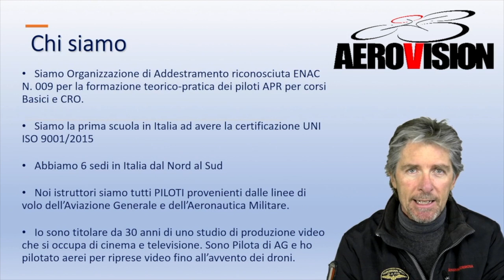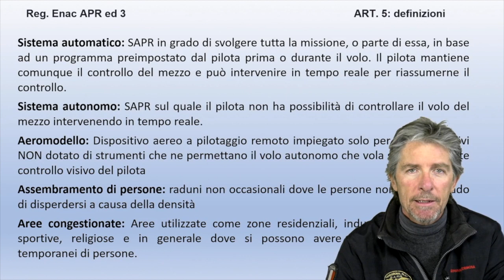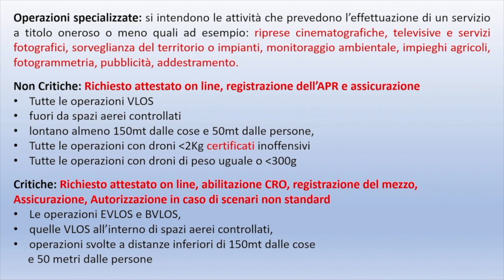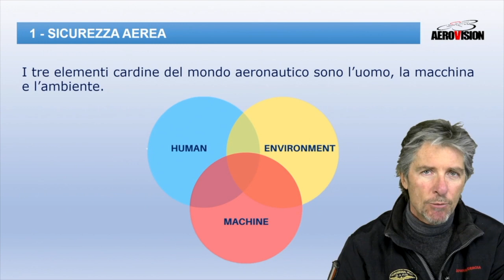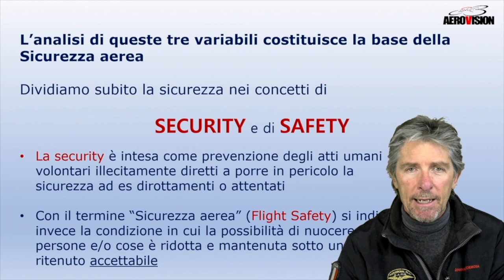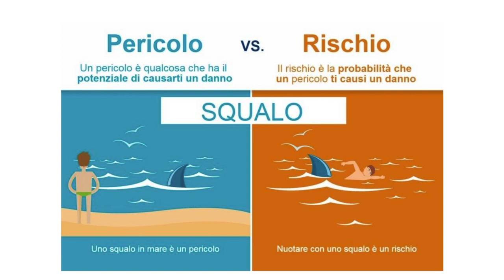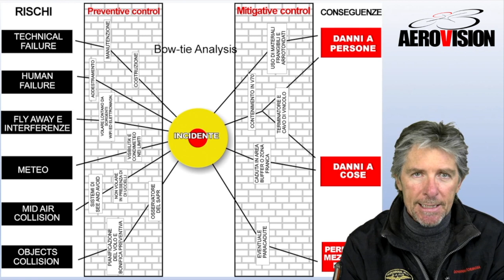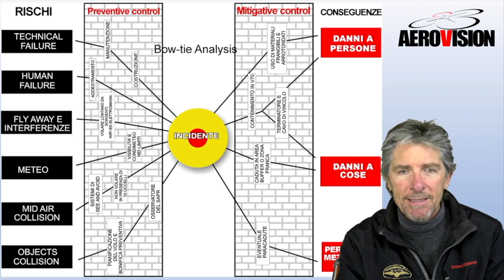Modulo I: Sicurezza aerea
Lezione di sicurezza aerea del corso propedeutico al superamento dell'esame online sul sito dell'Enac per il conseguimento dell'attestato di competenza per Piloti APR impegnati in operazioni non critiche con droni fino a 25Kg